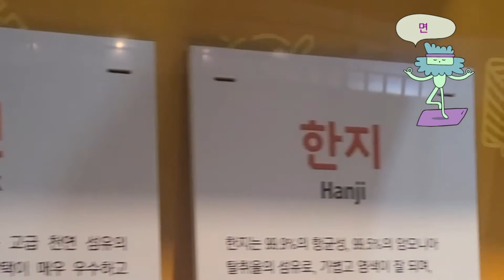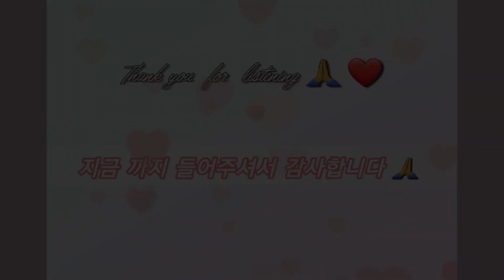섬유 | 정지인(6기) | 주니어 과학해설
ㅇ (제목)
주니어 과학해설사 “섬유”
  면, 마, 모, 견, 한지?!

 ㅇ (만든이)
주니어 과학해설사 제6기 정지인

 ㅇ (내용)
섬유란 무엇인지, 종류와 각각의 특징에 대해 알아봅시다.

전시물 해설 / 과학 엔터테인먼트 / 과학특강 / 과학체험교육 / 과학행사